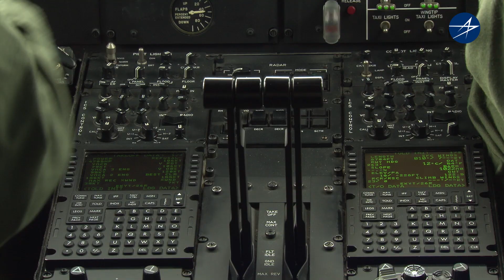Herc Factor: A Global C-130J Network, Mission-Ready Anytime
With 28 operators in 23 nations, the C-130J Super Hercules depends on a strong global network to ensure mission readiness. Decades of collaboration have built a support system for logistics, maintenance and training that enables seamless interoperability. C-130J Test Pilot Bill Morrison shares how this worldwide connection strengthens mission success and keeps the Super Herc ready for any challenge anytime, anywhere.